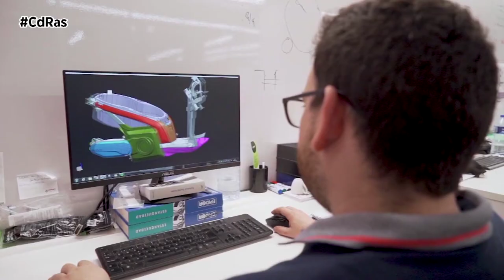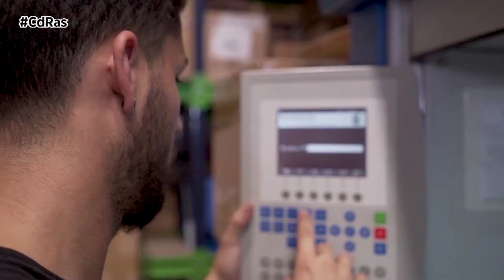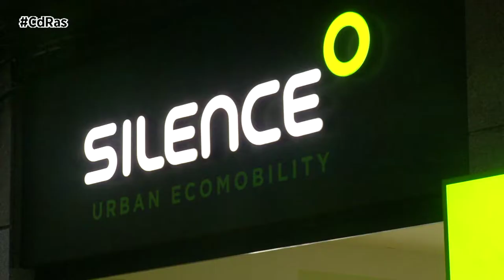ENTREVISTA CARLOS SOTELO-CEO SILENCE | By CdRas